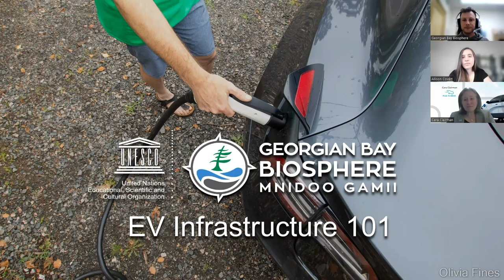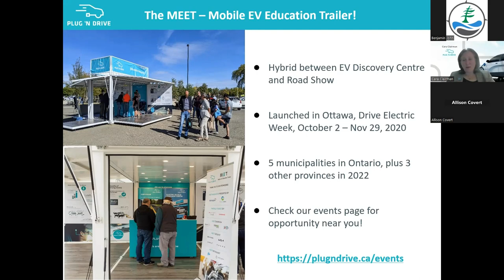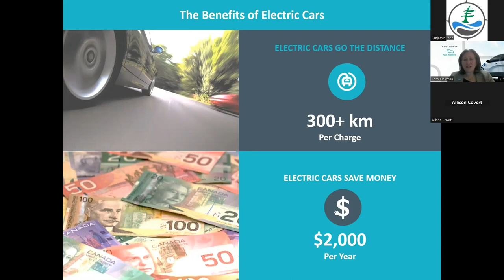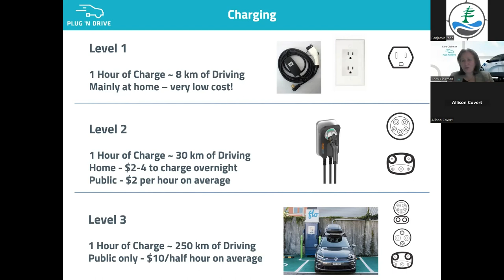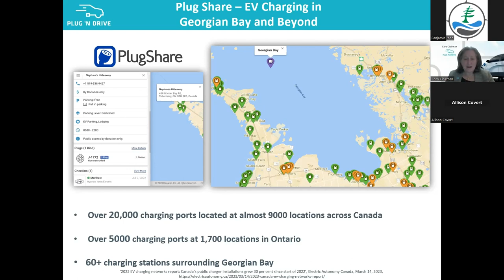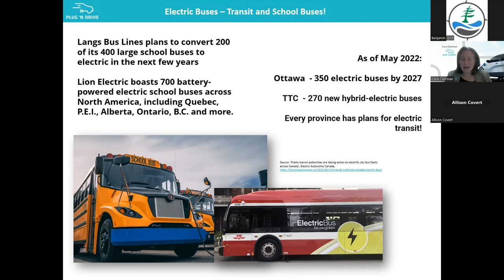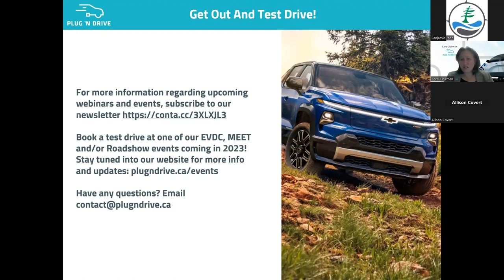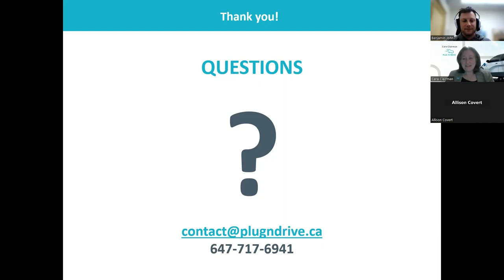Webinar: EV Infrastructure 101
During this webinar, the Georgian Bay Biosphere and Cara Clairman, President and CEO of Plug n’ Drive, discuss everything you need to know about EV chargers, electric vehicles, and their benefits.

After having watched the video please fill out our survey here to be entered into our prize draw